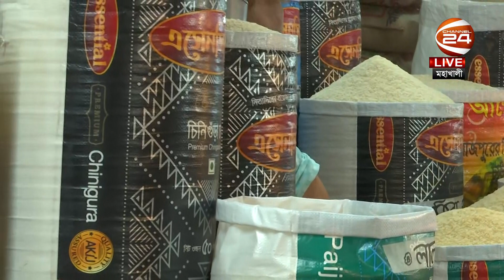চালের সংকটে মিল মালিকদের বিরুদ্ধে অভিযোগের তীর ব্যবসায়ীদের; বিপাকে নিম্ন আয়ের মানুষ | Channel 24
»» Office Address:
Bangladesh.